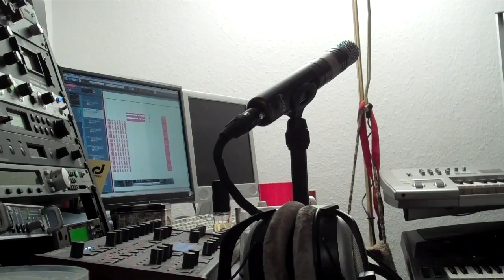Flo Rida - Whistle (Official Music Video)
Kannst du meine Pfeife blasen Baby, pfeifen Baby
Lass es mich wissen
Mädchen, ich werde dir zeigen, wie man es macht
Und wir fangen ganz langsam an
Du musst nur deine Lippen zusammennehmen
Und du kommst ganz nah'
Los geht's!
Ich wette, du magst Bebop (Musikrichtung)
Und ich wette, du liebst den Schleichmodus
Und ich wette du magst Mädchen, die Mädchen lieben,
Und streichel deinen kleinen Ego
Ich wette ich bin Schuldig, euer Ehren
Aber so leben wir in meinem Genre
Es gibt nur einen Flo, und Rida
Ich bin eine verdammte Schande
Bestell' mehr Champagner, los zieh' ihn in dich hinein
Tryna legte es auf
Leg' deine Lippen zurück um die Ecke herum
Setz' dich hin baby, mach das ein wenig länger
Los geht's!
Pfeifen Baby, pfeifen Baby,
Pfeien Baby, pfeifen Baby
Es ist wie überall, wo ich hingehe
Meine Pfeife ist bereit zum blasen
Kleine hinterlasse keine Notiz
Sie kann alles bekommen
Es ist nicht gestattet
Doch es ist okay, alles ist unter Kontrolle
Zeig mir Sopran, du kannst damit umgehen
Baby, wir fangen an zu reißen, du kommst nur zum Teil bekleidet
Mädchen, ich verliere meine Flügel, mein Bugatti genauso
Zeig mir deinen perfekten Höhepunkt
Du hast es, mein Banjo
So talentiert mit deinen Lippen, als ob du Kerzen ausblasen würdest
So amüsant, du kannst jetzt einen „Pfiff" zur Musik
Hoffentlich bekommst du keine Probleme, du kannst es
Gib mir das perfekte Bild, ich werde es nie verlieren
Los geht's!
Los Mädchen, du machst das
Lass mich dein „Pfeifen" sehen, während du es machst
Ich halt' es zurück, hör nicht auf!
Denn ich liebe es, wie du fallen, fallen, fallen lässt, von mir
Jetzt Kleine, lass die Pfeife blasen
Yeah, Baby, lass die Pfeife blasen
Los geht's!